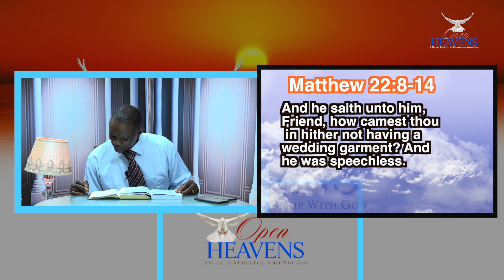OPEN HEAVENS 12TH DECEMBER || TWO TYPES OF SALVATION || PASTOR MICHAEL ASADE